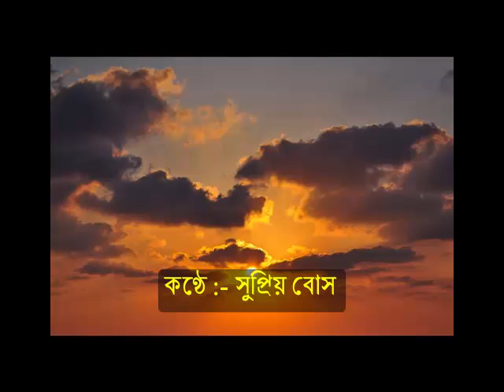Ek Meghbalika Nari, Recitation :- Supriya Bose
A poem by Anupam Dutta Bappa - Ek Megh Balika Nari, Recitation :- Supriya Bose.